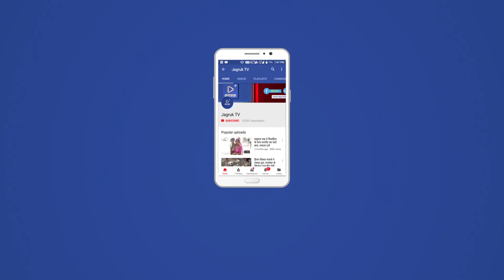JAGRUK TV : सुमेरपुर : शातिर नकबजनी साथी के साथ चोरी की मोटरसाइकिल जब्त।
सुमेरपुर थाने की कार्रवाई
शातिर नकबजनी साथी के साथ चोरी की मोटरसाइकिल जब्त।
सुमेरपुर-- पाली पुलिस अधीक्षक  राहुल प्रकाश , अतिरिक्त पुलिस अधीक्षक बाली अताउलर्हमान, सुमेरपुर वर्ताधिकारी कानसिंह भाटी के निर्देशन में विधानसभा चुनावो के मध्यनजर अपराधियों पर चलाई जा रही धडपकड़ अभियान के तहत थाना क्षेत्र मे चोरी नक बजनी के दर्ज प्रकरण में फरार मुलाजिमों की तलाश हे तू सुमेरपुर थाना अधिकारी गौतम जैन के सुपरविजन में गठित टीम